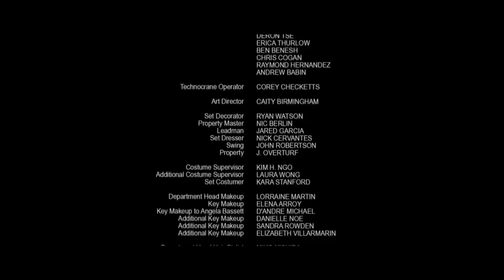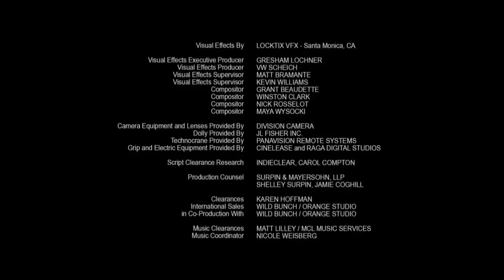White Bird in a Blizzard (2014) Ending + Credits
The song played during the credits is called Gone Forever by Ulrich Schnauss.